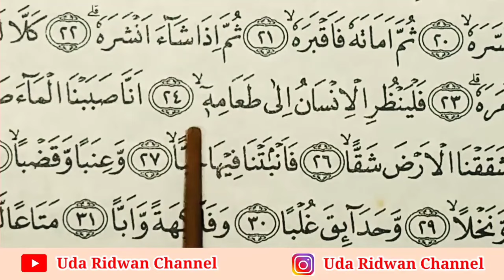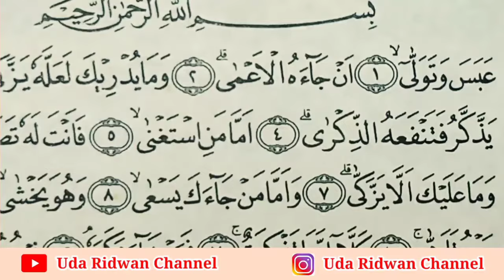Tanda Bendera Diakhir Ayat, Ini Rumus Mudah Untuk Pemula Agar Tidak Salah Baca Dan Ragu Baca